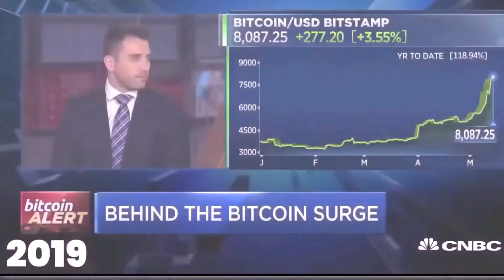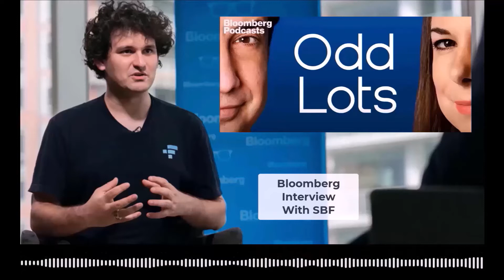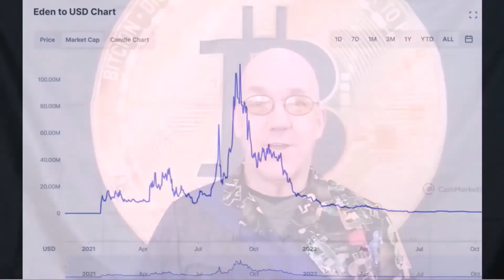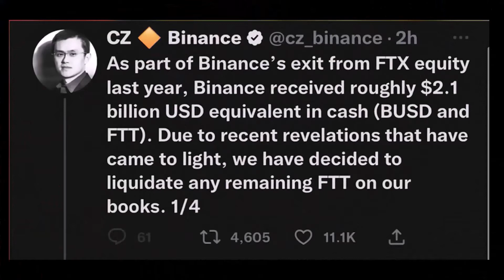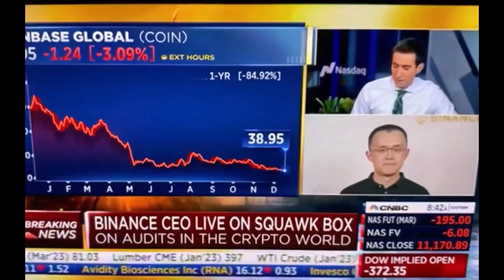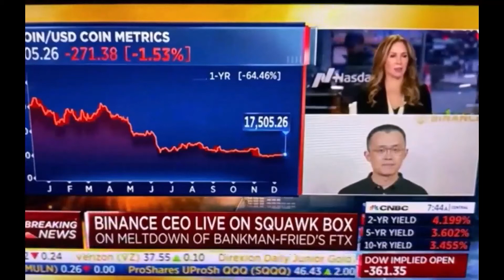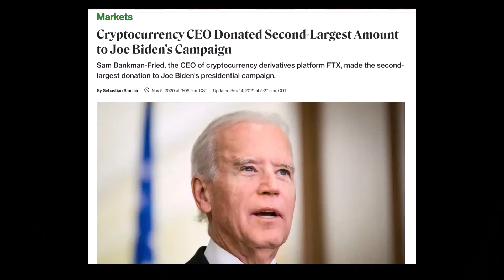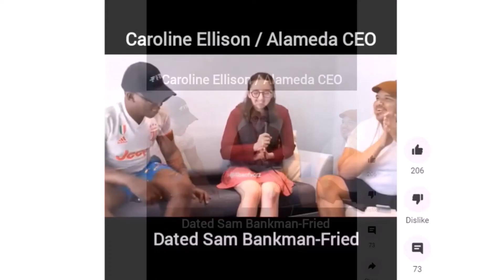How Involved Was Kevin O'Leary in Bankman-Fried's Ponzi?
How much did Kevin O'Leary ("Mr. Wonderful") know about SBF's Ponzi?
An investigative report.